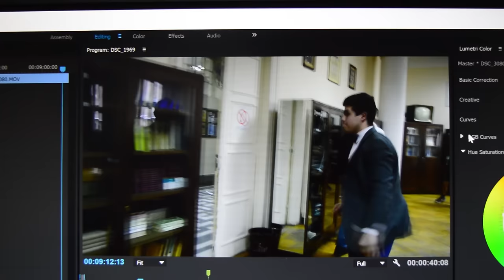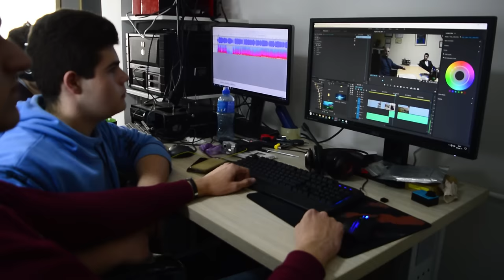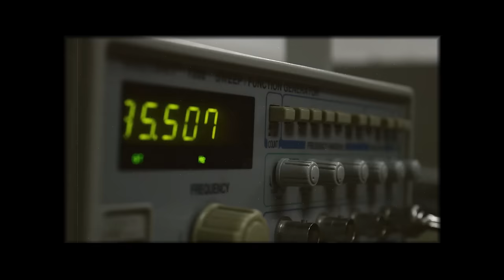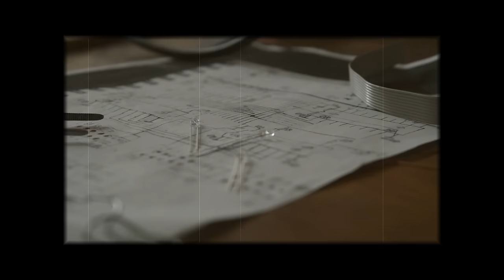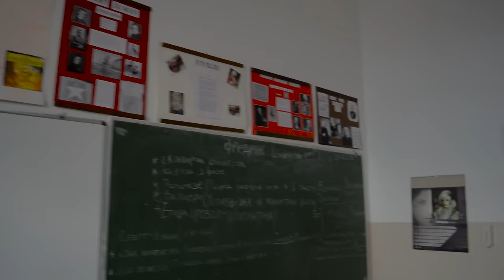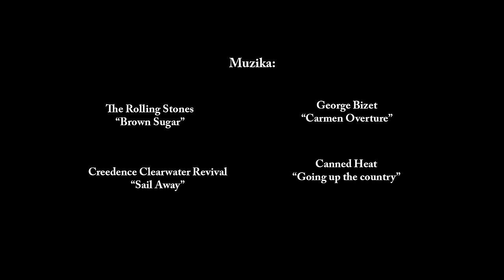ETS "Nikola Tesla" promo film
Posle Dva ipo meseca snimanja i poslednja tri dana provedena u pcaxe studiju, s' ponosom objavljujem "promo" film za Elektrotehnicku skolu "Nikola Tesla" koji smo uradili kolega Børis Simic, moja malenkost i  nikako ne smem da zaboravim naseg tonca Savu Nikolica koji je uskocio u ekipu  na pravom mestu u pravo vreme.
Sve je krenulo kao Cimesina(Miroslav Cimesa, koordinator blok nastave i profesor) ideja. Trebali smo da snimimo promotivni filmic za skolu. Jedan dan smo seli kod njega u kancelariju, ispisali neke ideje na papir. Dosta ideja je otpalo. Boris je ubrzo uradio
scenario koji je takodje menjan. Nakon svih tih promena, ovo je finalni rezultat. Uzivajte! :)
P.S Posebno se zahvaljujem Dusan Srbljak PCAXE i Jovan Jevtic Che, puno hvala momci! :)